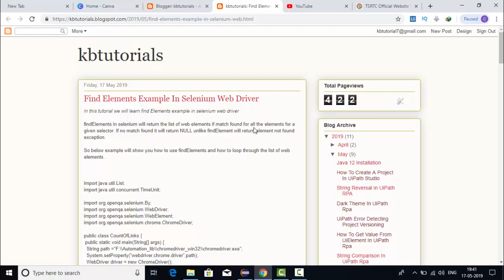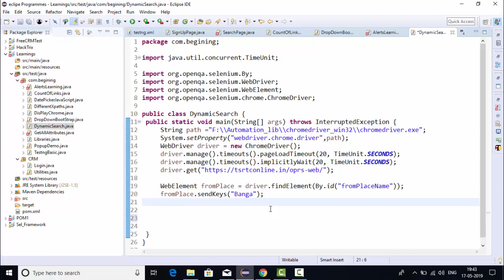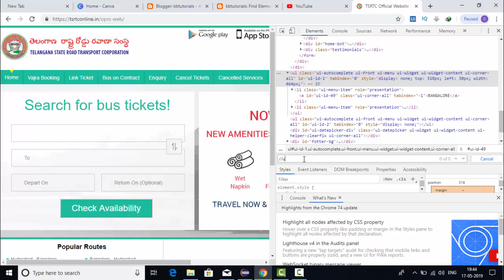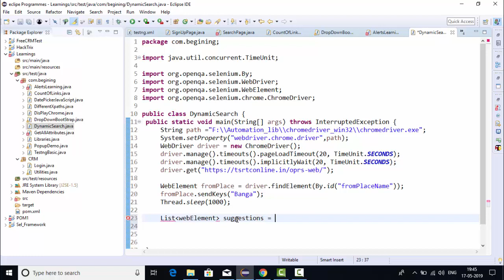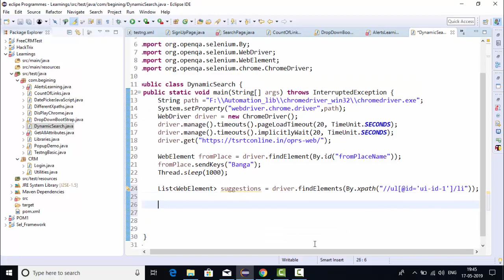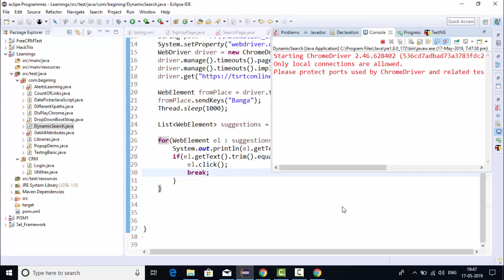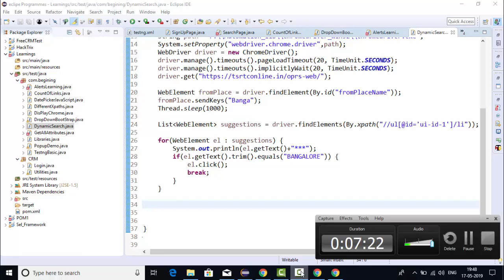How To Handle Dynamic Search - Using Dynamic XPath In selenium web driver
In this tutorial we will see how to perform dynamic search using Selenium web Driver

For example i am taking tsrtc site .here if you type from place few characters it will gives you the suggestions bar from suggestions bar we need to select the from place. I have automated this scenario using selenium web driver.

First we need to identify the from place web element ,then using sendKeys in selenium we need to enter data (in our case I am sending "Banga") after half second it will gives you the suggestion bar.
With findElements we can get the list of elements in suggestion bar,using for loop and getText() in selenium web driver we can get all the elemenents .Using simple if else condition we can desired element .